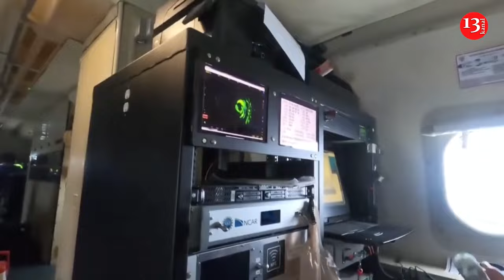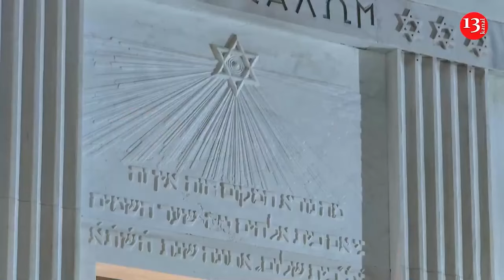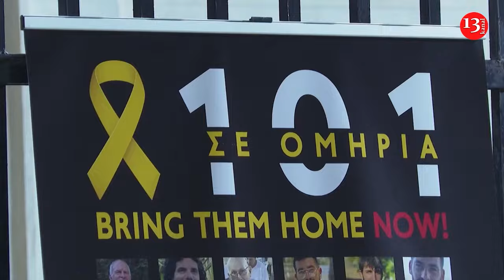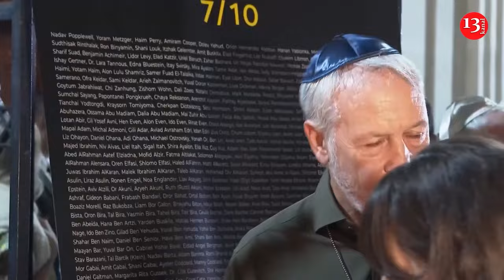Watch NOAA plane take turbulent ride through Hurricane Milton